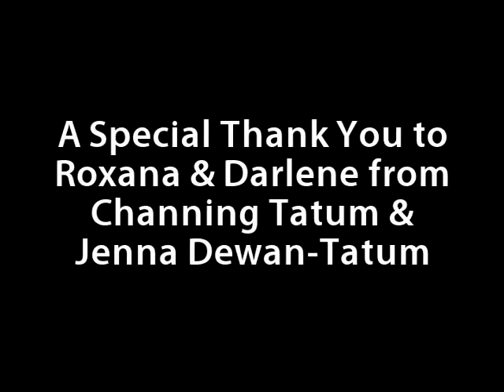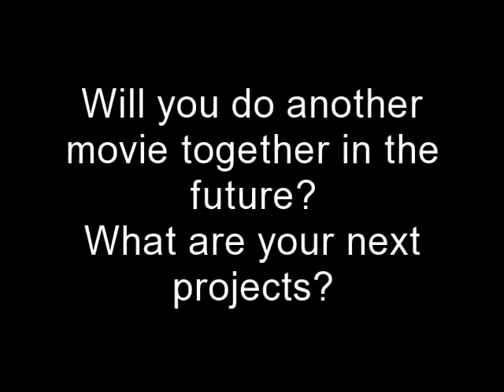Channing Tatum and Jenna Dewan Tatum's Thank You